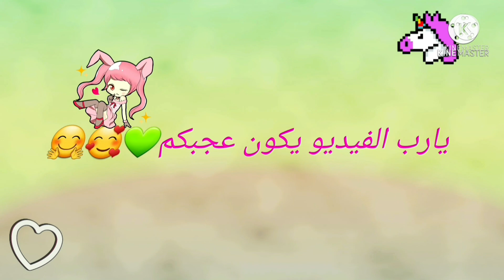فيلم التوأم المخطوف👨‍🦰🧑😔🥳- التوامان هادف - توكا بوكا- حزين- تحديث توكا بوكا 🥰